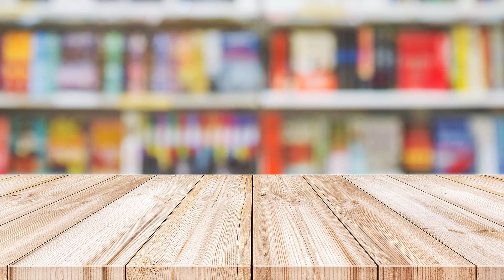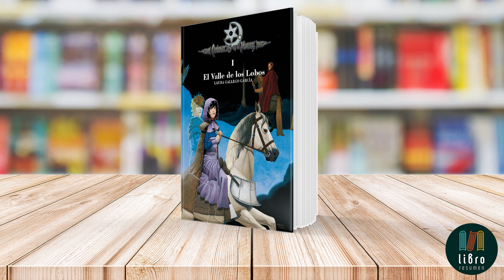El valle de los lobos de Laura Gallego | Libro Resumen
Libro: El valle de los lobos
Saga: Crónicas de la torre - Libro 1
Autora: Laura Gallego

"Crónicas de la Torre I: El Valle de los Lobos", escrita por Laura Gallego, nos introduce en una envolvente aventura de fantasía centrada en la joven Dana. Dana, quien ha crecido en una granja junto a sus hermanos, lleva una vida aparentemente normal hasta que un giro del destino la lleva a la Torre, una misteriosa escuela de Alta Hechicería situada en el Valle de los Lobos. Lo peculiar de Dana es su amistad con Kai, un ser invisible para todos menos para ella, marcando el inicio de un viaje lleno de magia y misterio. En la Torre, Dana se encuentra con personajes fascinantes: Fenris, el enigmático elfo que se convierte en lobo durante las lunas llenas, y Maritta, la cocinera con secretos propios. Bajo la tutela del Maestro, el amo de la Torre, Dana descubre su verdadera identidad como Kin-shannay, capaz de comunicarse con los muertos. Este don la conduce hacia una mujer de túnica dorada, Aonia, quien le revela la existencia de un unicornio y un tesoro oculto capaz de otorgar un poder mágico doble. Mientras Dana y Fenris buscan respuestas en el bosque, se desentrañan secretos antiguos y se enfrentan a desafíos que ponen a prueba su valentía y su capacidad para superar los obstáculos. "El Valle de los Lobos" no solo es una historia de crecimiento y descubrimiento personal; es también una narración que explora la profundidad de la amistad, el valor de la lealtad, y la importancia de enfrentarse a los propios miedos.